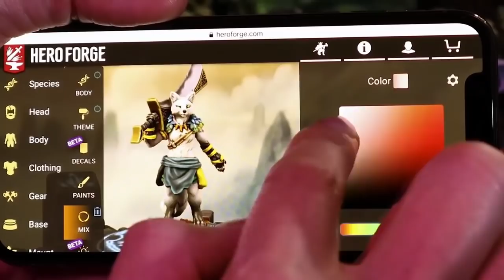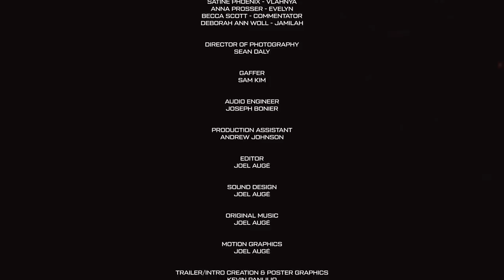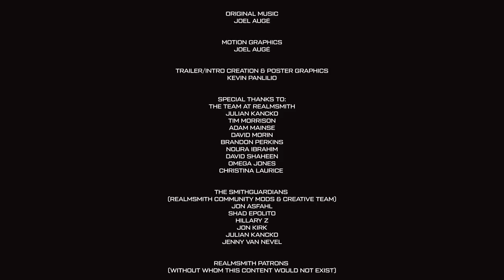Satine Phoenix vs. Omega Jones | D&D | Champions of the Realm | RealmSmith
Welcome to Episode 2 of Champions of the Realm - a charity tournament played between eight of Dungeons & Dragons finest players highlighting D&D 5e PVP combat. Players play characters from Idle Champions of the Forgotten Realms face to face in up to five rounds of combat.

DUNGEON MASTER:
Jason Azevedo

ANNOUNCER:
Bruce Buffer

COMMENTATORS:
Urijah Faber
Becca Scott

EXECUTIVE PRODUCERS:
Jason Azevedo
Joel Auge
Tim Morrison

DIRECTOR:
Joel Auge

ASSISTANT DIRECTOR:
Laura Lareau

CREW:
Director of Photography - Sean Daly

Gaffer - Sam Kim
Audio Engineer - Joseph Bonier
Production Assistant - Andrew Johnson
Editor, Sound Design, Music, Motion Graphics - Joel Auge
Creative Design - Jason Azevedo
Branding - Kevin Panlilio